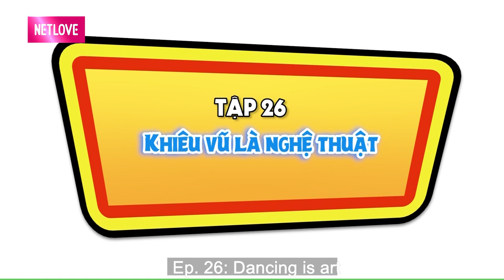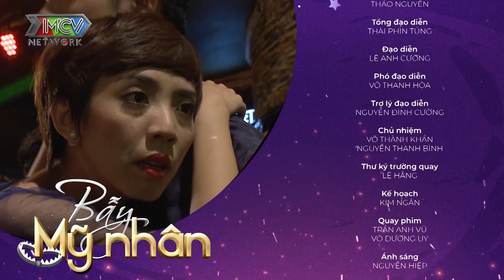PHIM HÀI | BẪY MỸ NHÂN | THẦY QUÁ ĐẸP TRAI LÀM CÁC HỌC TRÒ CHAO ĐẢO